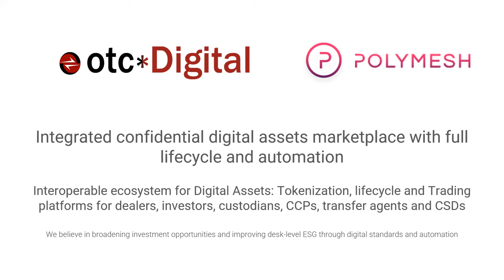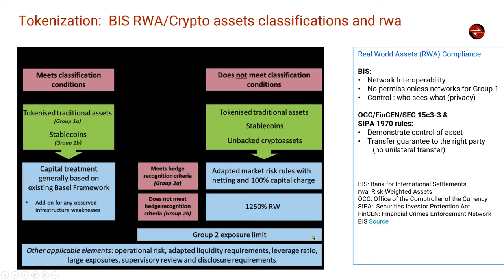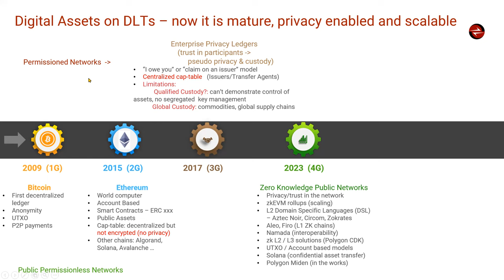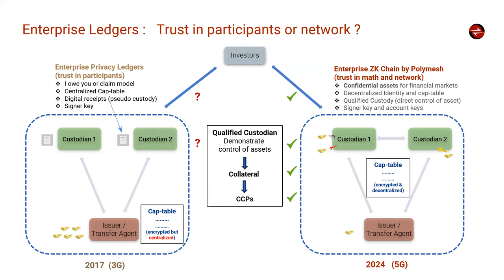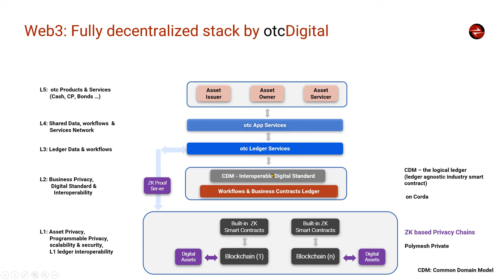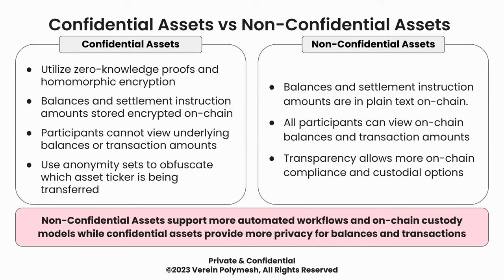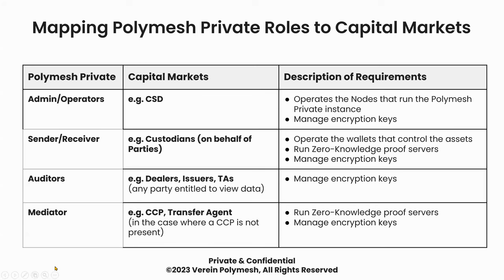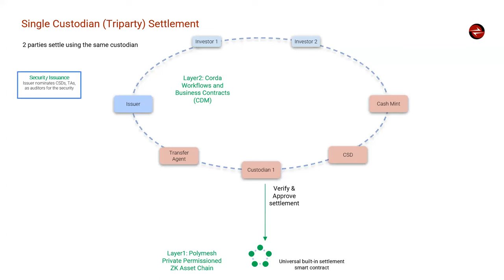2024-02-07 Financial Markets SIG meeting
The FMSIG's second presentation of the year relates to Digital Assets, specifically Financial Market Instruments such as Equities, Bonds and their Derivatives. They are also called security tokens, also Real World Assets (RWA).

For digital assets are to be hosted on shared infrastructure such as a Blockchain, parallel Financial market Infrastructure and payment rails need confidentiality guarantees. Mani Pillai, CEO of otcDigital has been working on this problem for a number of years. Instead of starting from scratch, he has been upgrading the platform he built and deployed. He has been collaborating with Polymesh. Thus Mani's experience in what worked in TradFi has been a great asset in the new world of Digital Assets.

Although zero knowledge proofs have been in the news lately, the layering and loose coupling of such tools are extremely important for scalability. ZK Rollups and such technology are not fit for purpose for the scale and reach of Financial Market Infrastructure.

Mani is a doer. An hour is not enough to do a demo of what he is working on. Mani will sketch the architecture and the solution and provide a rationale for the way this works. We will engage with him for a longer meeting later in the year for a comprehensive demo.

The otcDigital solution is focused on standards like CDM (with built-in cryptographic integrity and lifecycle event operations and tracking) and takes forward the dual DLT architecture that we had proposed for CBDCs a couple of years ago and implemented partly in the eThaler lab.